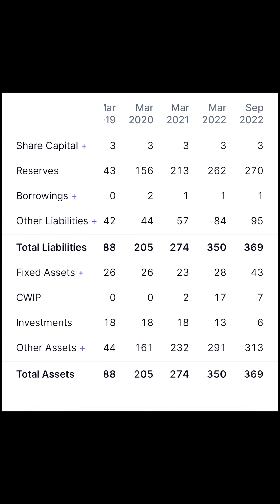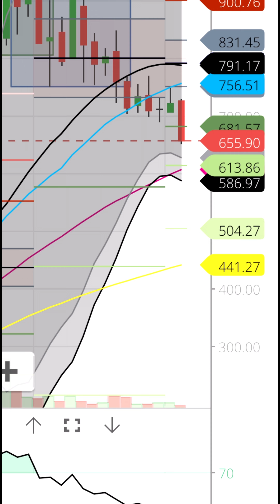Amrutanjan Share Review | Long term investment Strategy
Amrutanjan Share Review for Long term investment